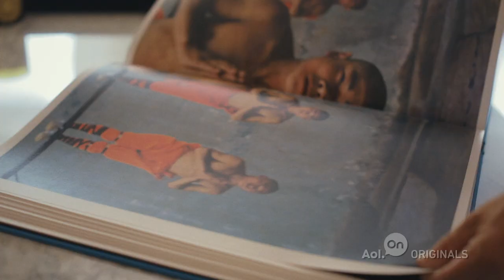Steve McCurry | Ep. 9 | The Sartorialist For AOL On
'The Sartorialist' Ep. 9 -- 'Steve McCurry': The streets of NYC provide a perfect blank canvas for Scott and one of his favorite photographers, Steve McCurry.

About The Sartorialist: Follow Scott Schuman, the Sartorialist, from the streets of NYC to the capitals of Europe on his quest to photograph and document the best in culture and fashion. Whether shooting the striking uniforms of Spanish bullfighters in Madrid or New York City's iconic street style, Schuman shows us how what we wear expresses who we are.